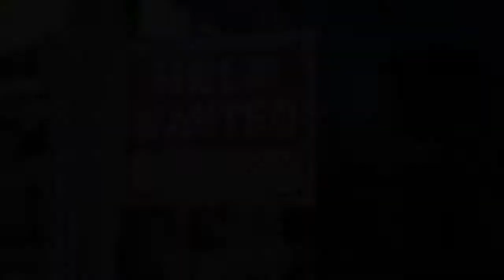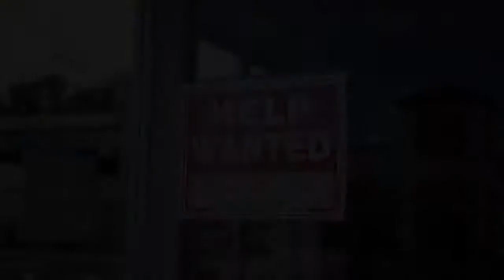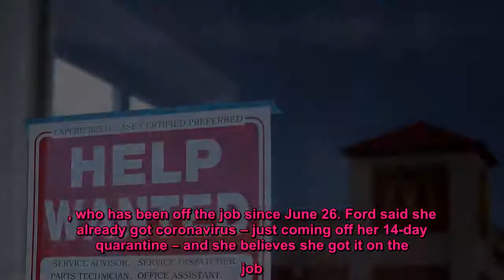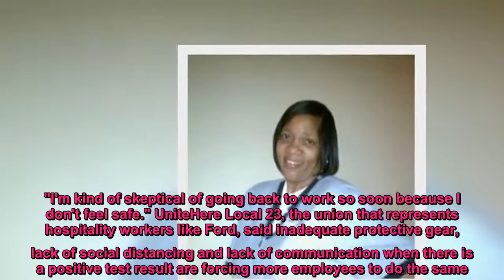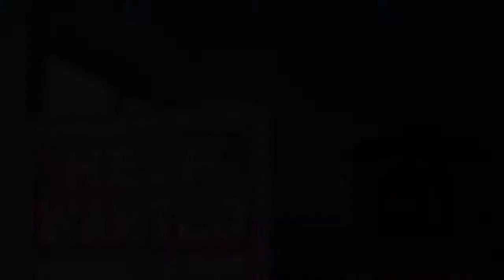Employers find $600 coronavirus unemployment checks tough to compete with as states slowly reopen